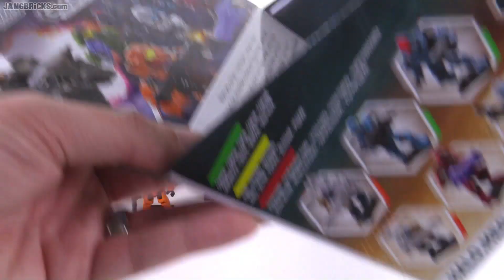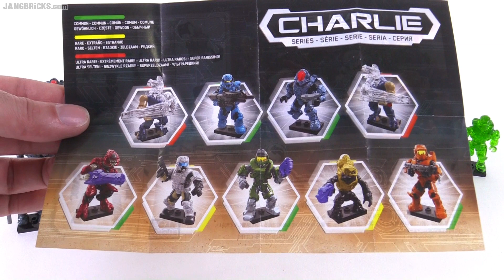Mega Bloks Halo series Charlie full case opening tally!